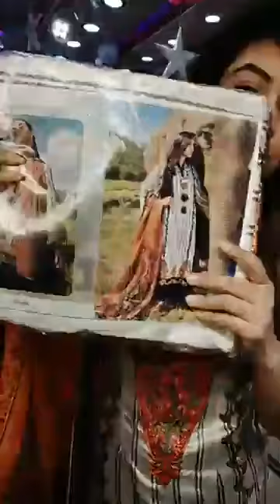Femme'Z Fashion live stream from fb(🔷️🔷️🔷CristaL🔷️🔷️🔷️)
CristaL
Our All Showroom Address